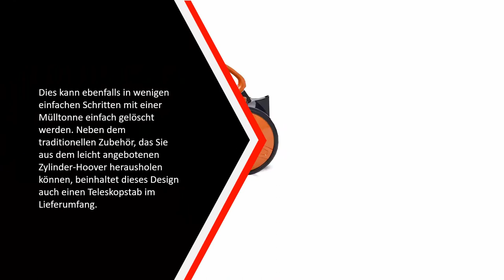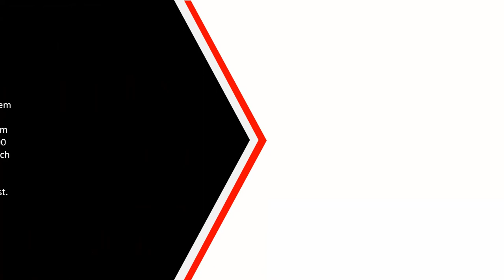✅ Die Besten Zyklon Staubsauger Test - (Top 5)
Hier ist die Liste von Die 5 Besten Zyklon Staubsauger Test

1. Rowenta RO3731 Compact

2. Dyson Big Ball Multifloor

3. PUPPYOO WP9002F

4. CLEANmaxx kabelloser

5. TurboTronic Staubsauger